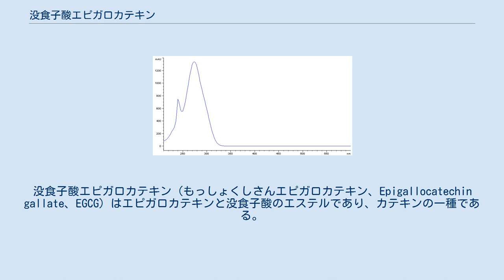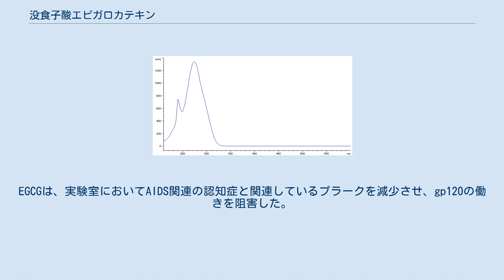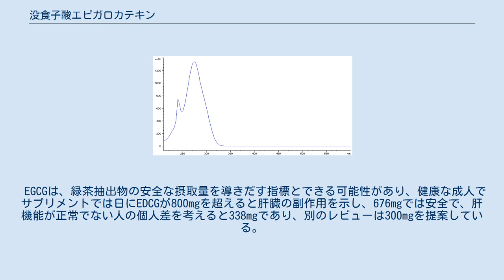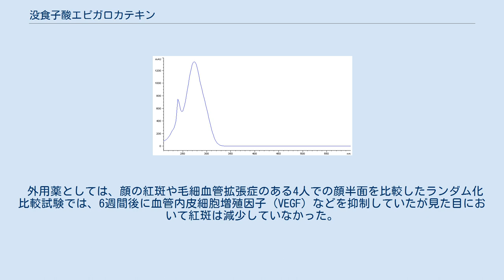没食子酸エピガロカテキン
没食子酸エピガロカテキン（もっしょくしさんエピガロカテキン、Epigallocatechin gallate、EGCG）はエピガロカテキンと没食子酸のエステルであり、カテキンの一種である。
エピガロカテキン3-ガラートとしても知られる。
 EGCGは、植物の中で特に茶に最も豊富に含まれているカテキンである。
強い抗酸化活性を示す。
緑茶に含まれており、紅茶ではEGCGがテアルビジンに変換されているため含まれていない。
EGCGは多くのサプリメントに用いられている。
 高温環境では、エピメリ化が起こる可能性が高いが、30秒間沸騰する水に曝されていてもEGCGの全量の12.4%しか減少せず、短い時間での減少は統計的に有意ではなかった。
実際に、沸騰水以上の温度の特殊な条件でも、量の減少はわずかにしか増大しなかった。
 8件のランダム化比較試験 (RCT) のメタアナリシスから、300mgのEGCGのみでエネルギー代謝の効率を高める可能性がある。
緑茶の飲用による減量効果は、これに含まれる1日あたり100-460mgのEGCGと関連しているが、またカフェインの量がこの効果の重要な要因であった。
17件のRCTから、107-856mgのEDCGで低密度リポタンパク質コレステロール (LDL-C) を低下させた。
 緑茶を飲用する習慣のある地域とそうではない地域では新型コロナウイルスの感染率に有意な差がある事が判明しており、緑茶に含まれるエピガロカテキンガレート(EGCG)がウイルス表面の突起と結合することにより感染力を弱める効果がある事が判明している。
 EGCGは複数の基礎研究において試験管内の乳がん細胞の増殖を妨害している。
 緑茶中のEGCGが、ヒト免疫不全ウイルス (HIV) 感染の治療において有益であるとの研究がある。
EGCGは、実験室においてAIDS関連の認知症と関連しているプラークを減少させ、gp120の働きを阻害した。
しかし、ヒトでの臨床試験では実証されておらず、緑茶がHIV感染を治療あるいは予防することを示してはいない。
しかし、副作用と関係がない限りは、ウイルス量の制御を助ける可能性がある。
これらの研究で使用されているEGCGの濃度は、実際に飲まれる緑茶では到達することが出来ない。
EGCGとHIVに関するさらなる研究が進行中である。
 米ジョージア医科大学での基礎研究によると、EGCGはシェーグレン症候群を含むある種の自己免疫疾患に対して予防効果があるのではないかとされている。
マウスモデルによる研究結果から、（例えば緑茶中の）EGCGは、全身性炎症に関与しているTNF-αに対する人体の防御機構を活性化することが示唆された。
 2018年の副作用についてのレビューでは、緑茶製剤の安全性を調査したヒト試験からは最も多いのは胃腸炎、まれに肝毒性を示す。
緑茶カテキンには発がん性はないという明確な証拠があり、緑茶消費量とがんリスクとの関連を示すヒトでの疫学研究はない。
 EGCGは、緑茶抽出物の安全な摂取量を導きだす指標とできる可能性があり、健康な成人でサプリメントでは日にEDCGが800mgを超えると肝臓の副作用を示し、676mgでは安全で、肝機能が正常でない人の個人差を考えると338mgであり、別のレビューは300mgを提案している。
しかし飲料の形では、1日704mgでも安全である。
 南カリフォルニア大学でのマウスモデルを用いた最近の研究で、緑茶および緑茶抽出物 (green tea extract, GTE) と一般的に関連付けられている多種多様の恩恵と対照的に、EGCGが抗がん剤ボルテゾミブに結合し、顕著にバイオアベイラビリティを低下させ、治療効果を無くしてしまうことが明らかにされた。
この研究を指揮したSchönthal博士は、多発性骨髄腫およびマントル細胞リンパ腫の治療中の患者に対しては、緑茶および緑茶抽出物製品の摂取は強く禁忌とすべきとしている。
 高濃度では肝細胞ミトコンドリアでのROSの発生を大幅に増やすという報告があり、10μmol/L以上は危険としている。
 外用薬としては、顔の紅斑や毛細血管拡張症のある4人での顔半面を比較したランダム化比較試験では、6週間後に血管内皮細胞増殖因子 (VEGF) などを抑制していたが見た目において紅斑は減少していなかった。
 UVスペクトル